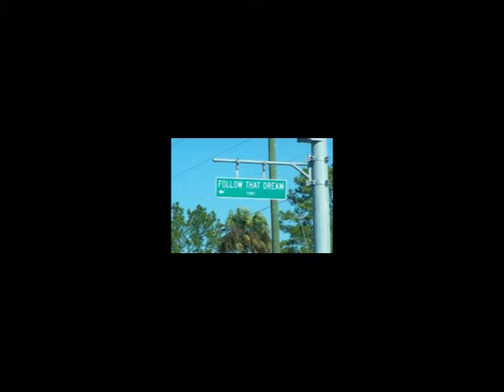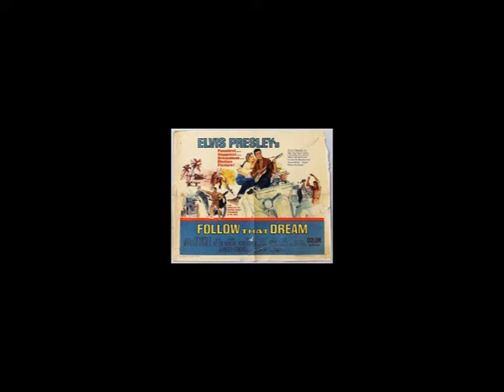Angel - Follow that dream - Elvis Presley - Audio only 2022 Recovery